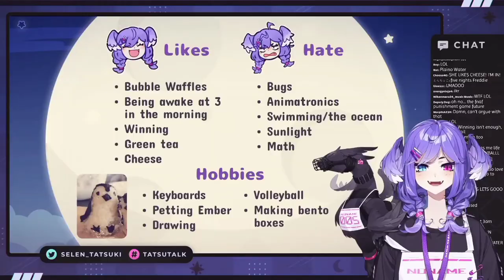Learn to frickin eat, Rosemi